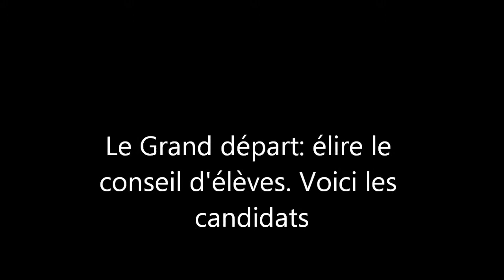FB130912 Les candidats